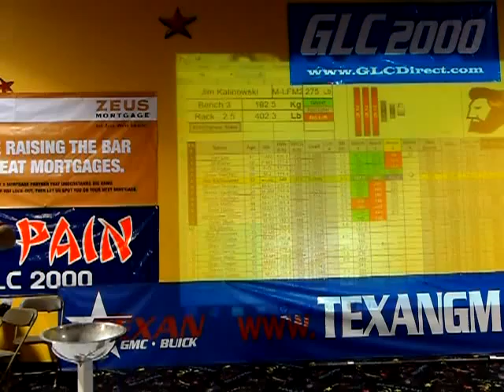Jim Kalinowski #3 MISS 402.3 lbs WABDL® - GLC DIRECT "LAST CHANCE TO QUALIFY" 2011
52 years old. 259 WTCLS.